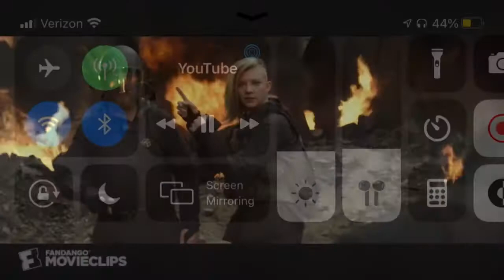Dark horse edit